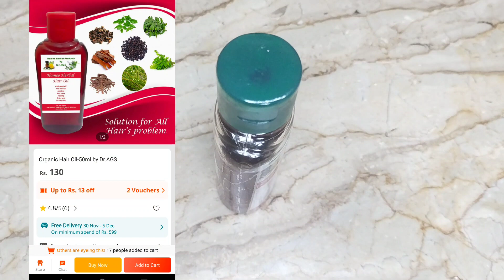Hair oil for faster hair growth and dandruff | Herbal Hair growth oil | Best hair oil for long hair